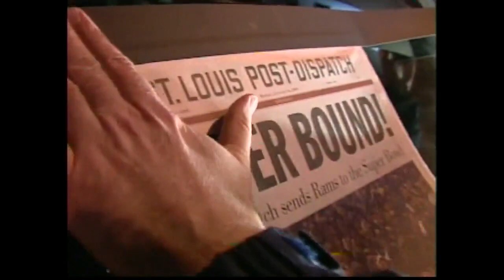Goodbye, Ray Preston!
News 4's Ray Preston officially signed off for the last time after 24 years on KMOV. We wish Ray the best in his playground of St. Louis!